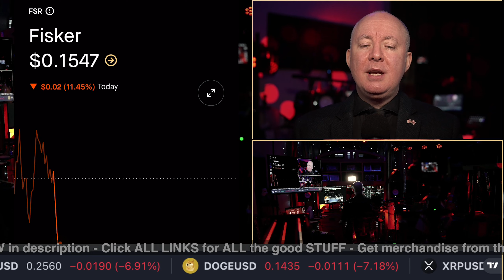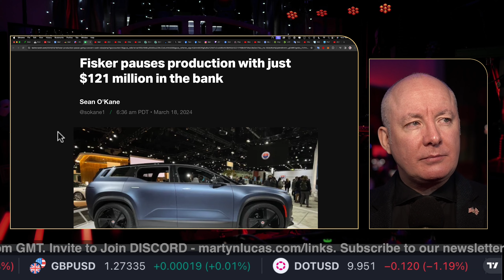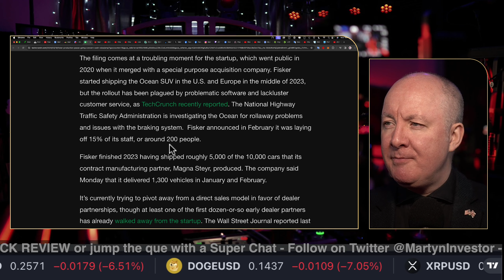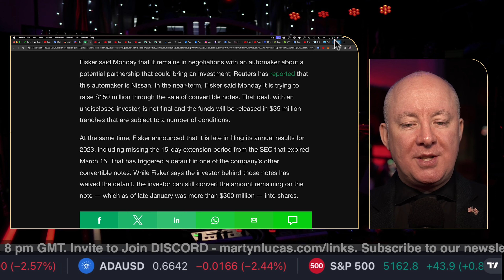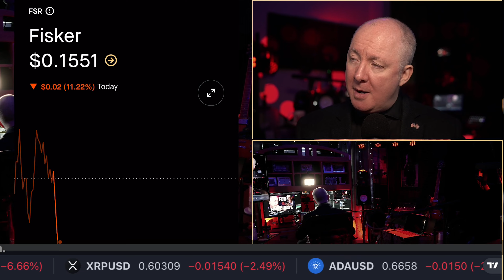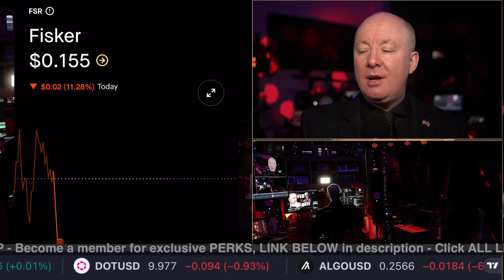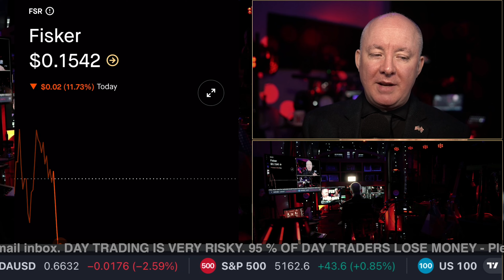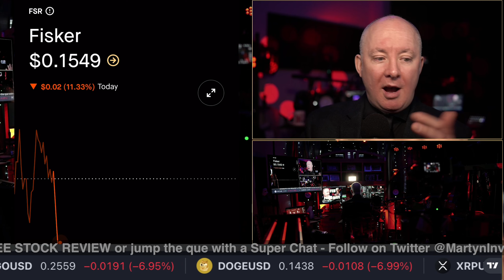FSR Stock Fisker FOMC DANGER! PREPARE NOW! - Martyn Lucas Investor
FSR Stock Fisker FOMC DANGER! PREPARE NOW!

Fisker, Inc. engages in building a technology-enabled automotive business model, which involves vehicle development, customer experience, and sales and service. It also designs, develops, and manufactures eco-friendly electric vehicles. The company was founded by Henrik Fisker and Geeta Gupta-Fisker in 2016 is headquartered in Manhattan Beach, CA. The listed name for FSR is Fisker Inc.

FREE NEWSLETTER

Sensei Crypto
Crypto Challenge.